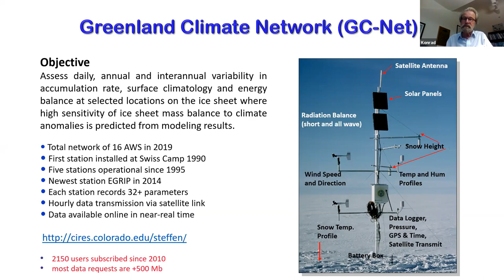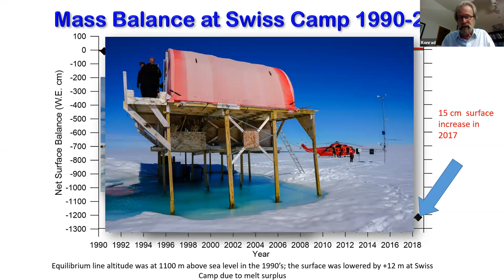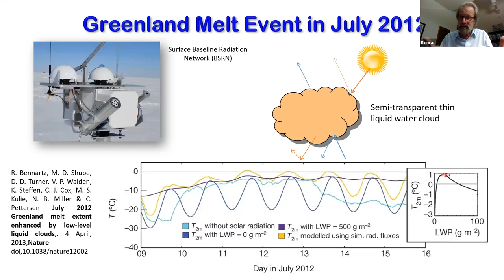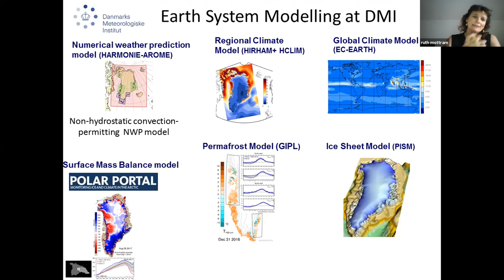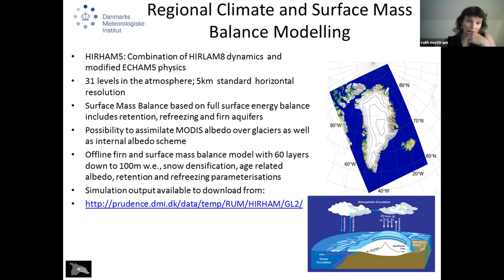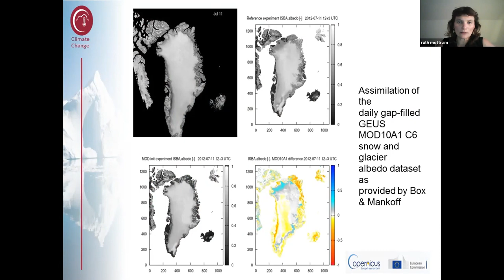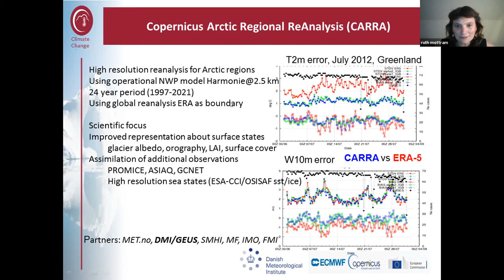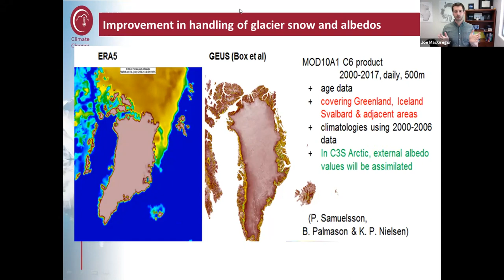Weather and Surface Radiation Balance on the Greenland Ice Sheet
Speakers:

1. Greenland climate network 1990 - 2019: Analysis and interpretation - Konrad Steffen (Swiss Federal Research Institute WSL)

2. Bringing HARMONIE to the Greenland ice sheet: Developing a next generation polar weather and climate model - Ruth Mottram (DMI)

Thumbnail photo by Tina Rolf on Unsplash